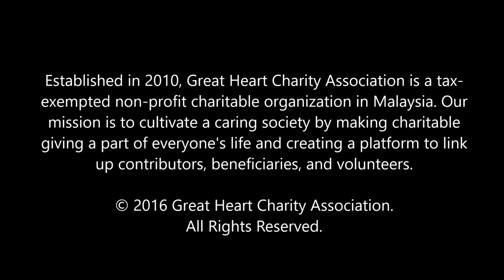Great Heart Story